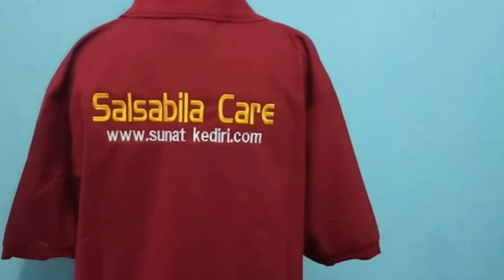Kaos Polo Free Bordir Sesuai Request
Halo berikut ini kaos polo yang di desain simple, elegan, keren, free bordir sesuai keinginan yaa 😊

Cocok digunakan untuk yang suka homecare.